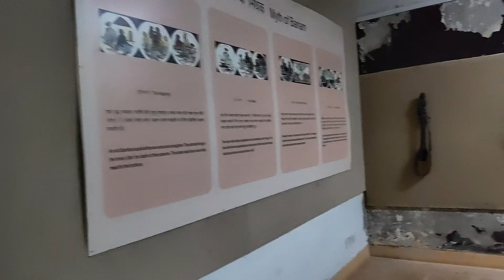indira gandhi manav sangrahalaya